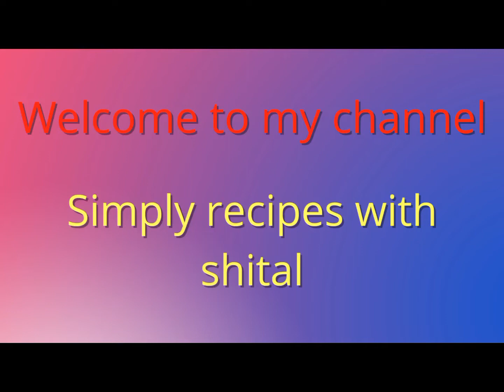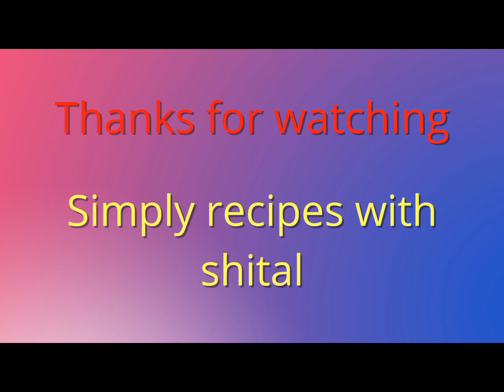उपवासाचे बटाट्याचे काप | झटपट बनवा चविष्ट काप | Potato Fry for Fast Recipe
Potato Fry for Fast Recipe | उपवासाचे बटाट्याचे काप |झटपट बनवा चविष्ट काप
साधे सोपे झटपट होणारे बटाट्याचे काप |उपवासाचे पदार्थ

उपवासाचे बटाट्याचे काप
साबुदाणा खिचडी
upvasche batata bhaji

साहित्य
१) बटाटे
२) मिरचीचा ठेचा
३) तेल
४) शेंगदाणे
५) लिंबाचा रस
Ingredients
1) Potato
2) Crushed Chilly
3) Oil
4) Peanut
5) Lemon Juice
Kindly see below links for more recipes.

उपवासाचे बटाट्याचे काप
साबुदाणा खिचडी